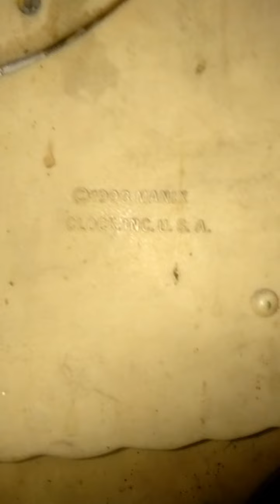wall clock restoration gamit ang toothpaste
vintage wall clock  since 1993

music background guitar  by capcut